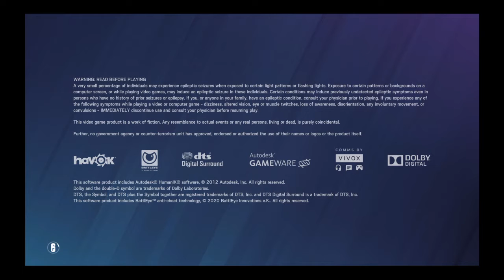Tom Clancy's Rainbow Six® Siege_20210902202831